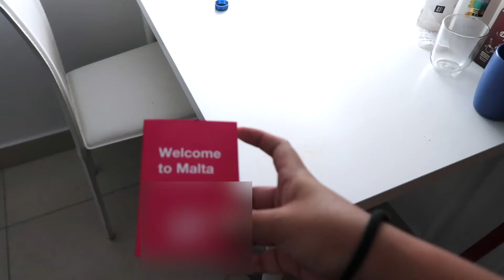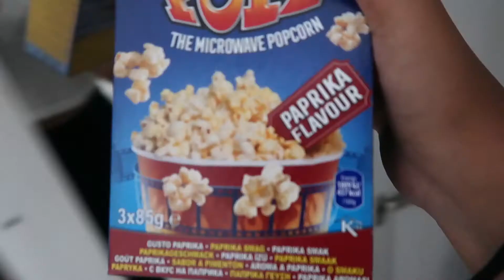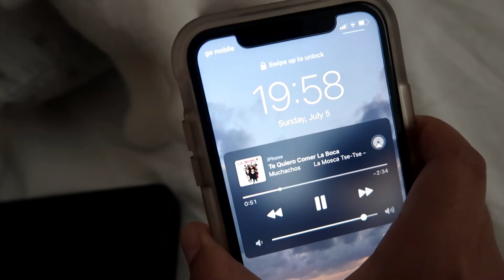MUDANZA VLOG 🏠 | MALTA 2020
Chicooos♡♡ Espero que disfruten mucho el vídeo. Gracias por todo! PREPÁRENSE porque se vienen muchos vídeos!

¿Por qué me mude?
- Porque la escuela de ingles me iba a empezar a cobrar 200€ x semana, ya que habían abierto fronteras en Europa y los estudiantes venían y los precios volvieron a la normalidad, que igual es demasiado dinero para mi familia, y como ya estaba cansada de que me digan que si no pago (antes estaba pagando 100€ x semana) me debería buscar otro lugar, decidí irme, y estar más tranquila.
Pero me quedo con los mejores recuerdos en ese flat, donde conocí a unas chicas super lindas, y vi los mejores amaneceres de mi vida... Luego explicaré como termine en el flat, pero no lo tenia planeado, pero era mi única opción segura por esos primeros 2 meses. Gracias a Dios por todo.

CÁMARA: Canon G7X / iPhone 11